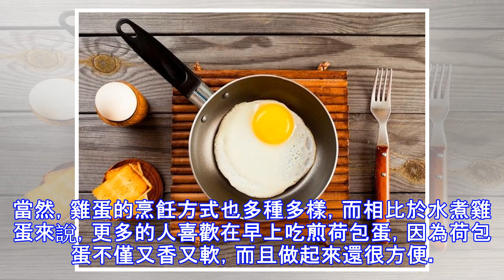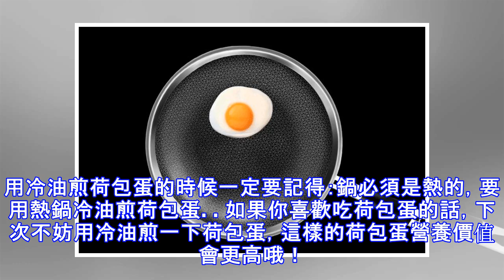煎荷包蛋時，是冷油下鍋還是熱油下鍋，網友：原來區別這麼大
雞蛋是一種營養價值非常豐富的食物，而對於大多數人來說，大家都會選擇在早上吃雞蛋，因為雞蛋中的蛋白質含量幾乎可以補充人體一天所需要的蛋白質，早上吃雞蛋也很頂餓。當然，雞蛋的烹飪方式也多種多樣，而相比於水煮雞蛋來說，更多的人喜歡在早上吃煎荷包蛋，因為荷包蛋不僅又香又軟，而且做起來還很方便。可是有很多人在煎荷包蛋時會發現，自己煎的荷包蛋遠不如外面酒店做的荷包蛋好吃，那這又是怎麼一回事呢？煎荷包蛋時到底是要用熱油下鍋還是冷油下鍋呢？之前，就有人回答過這一問題，而這個回答也解決了大家的萬年難題。 ​其實，大多數人無論是在煎荷包蛋還是在炒菜的時候，都會選擇用熱油下鍋。因為大家總覺得油必須要被熱一下，要不然總感覺炒出來的菜和煎出來的東西不好吃。可是用熱油煎荷包蛋的做法其實不利於保留荷包蛋中的營養物質。如果大家在煎荷包蛋時，等到油熱了之後才把雞蛋放入鍋中的話，你會發現雞蛋很快會發出滋滋的響聲，而且其邊緣蛋清部分還會被煎糊，甚至會出現粘鍋的現象，這樣煎出來的荷包蛋不僅不太好吃，而且也不圓不嫩，蛋黃甚至還非常老。所以這也讓不少喜歡吃荷包蛋的網友產生困擾，因為這樣做出來的荷包蛋的確不鮮嫩。更重要的是，用熱油...